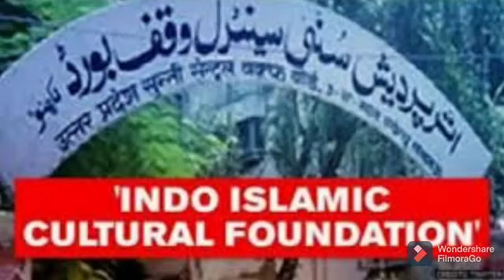who was ahmadullah shah faizabadi in hindi l ahmadullah shah faizabadi kaun the l ayodhya masjid l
who was ahmadullah shah faizabadi in hindi,
who is ahmadullah shah faizabadi in hindi,
ahmadullah shah faizabadi kaun the,
ahmadullah shah kaun the,
ayodhya masjid,
ayodhya masjid update,
ayodhya mosque,
ahmadulla shah,
maulvi ahmadullah shah,
अहमदुल्लाह शाह फैजाबादी कौन थे,
अहमदुल्ला शाह फैजाबादी,
dhannipur masjid,